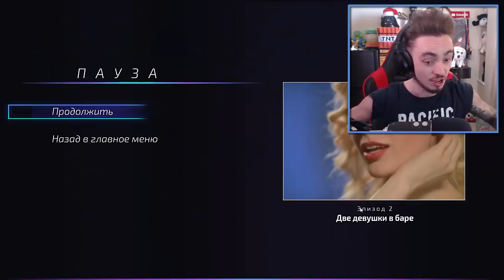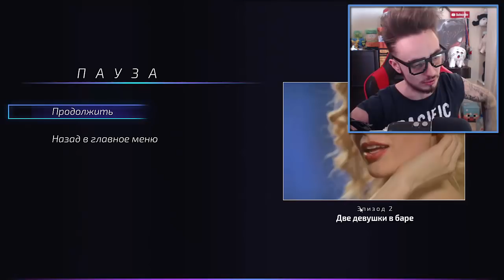Я ЗАСТАВЛЮ ТЕБЯ ВЛЮБИТЬСЯ В МЕНЯ 🛑 СУПЕР СОБЛАЗНИТЕЛЬ ЭДИСОН ♥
Ты влюбишься в меня и после просмотра этого ролика! Лучше подумай прежде смотреть его ♥